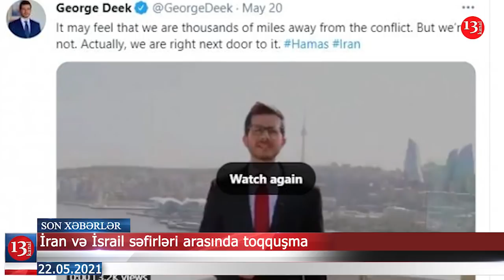Azərbaycan Ordusu daha bir yüksəkliyi ələ keçirdi; Polad Həşimovun əşyaları muzeydə nümayiş ediləcək